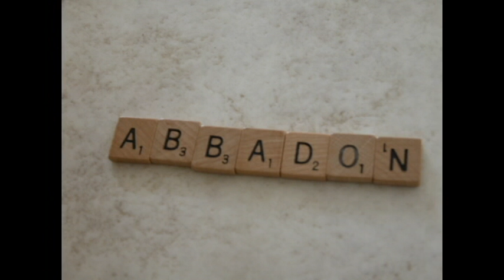Abbadon xx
Bilder och filmer på Emma Palmqvist & Abbadon xx